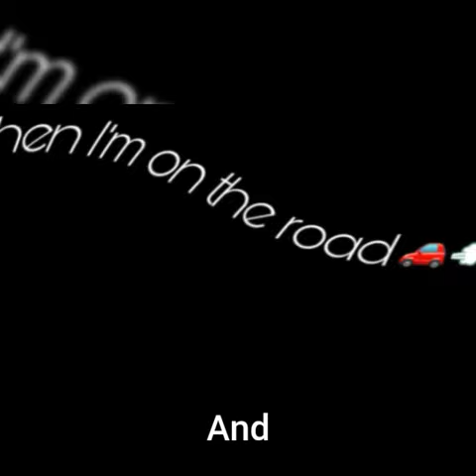Sit or stand and watch me draw I guess 😂